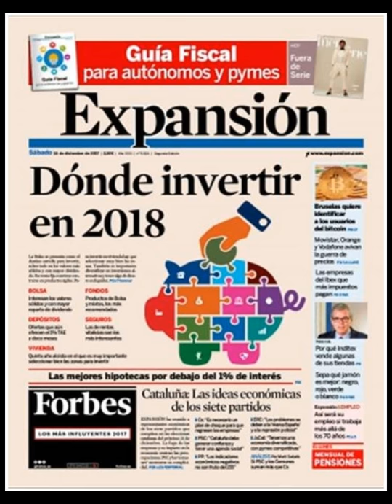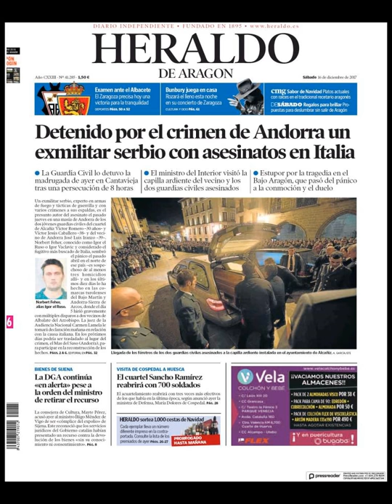Noticias Sábado 16 Diciembre 2017 Titulares Portadas Diarios Periódicos España Spain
¿Que le Parecio este día? Politica 21D NoWar Terrorismo Corrupcion Politicos=CRISIS